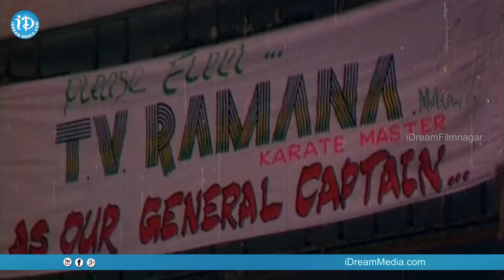Rajadhani Songs - College Nallani Video Song || Vinod Kumar, Yamuna || Vamsi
Watch College Nallani Video Song from Rajadhani Movie, Starring Vinod Kumar, Yamuna, Sri Vidya, Ashok Kumar, Babu Mohan, Vijayakumari among others, Directed by Kodi Ramakrishna and Produced by DVK Raju. Music composed by Vidya Sagar.